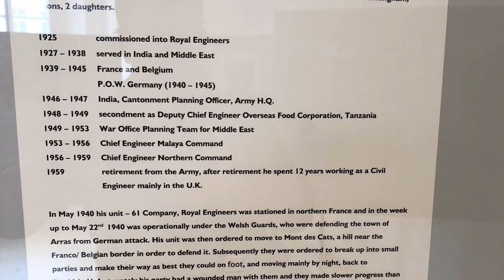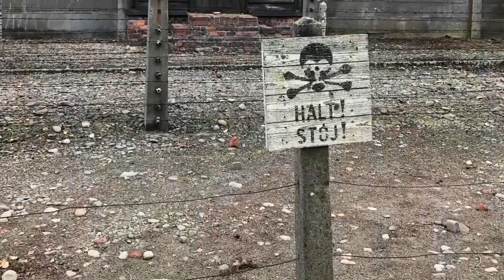Eastern Europe part one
In 2018 myself and Brian set off on an adventure across Europe, meeting up with Geoff a good friend along the way.
This trip would see us travel over six thousand miles and 14 countries.